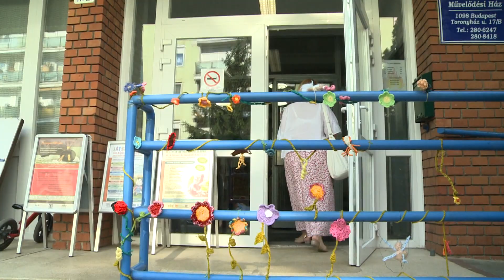9.tv - Közös Tér - Gerillahorgolás és kiállításmegnyitó a József Attila-lakótelepen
Az Anyahajó Anyaközpont horgolóinak célja az volt a szabadtéri gerilla akcióval, hogy felhívják arra a figyelmet, mi mindenre képes egy anya, miközben otthon van a kicsi gyerekével. De ahhoz, hogy ez az esemény végül igazán látványos legyen, alaposan elő kellett készülni a horgolásokkal.